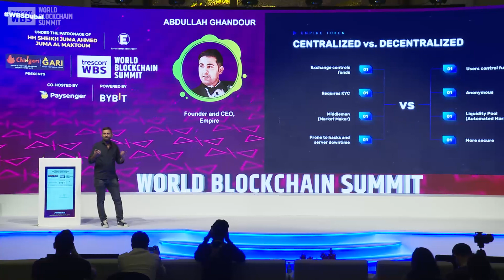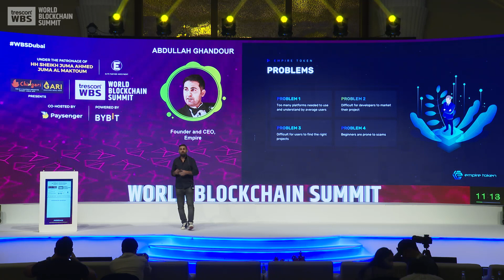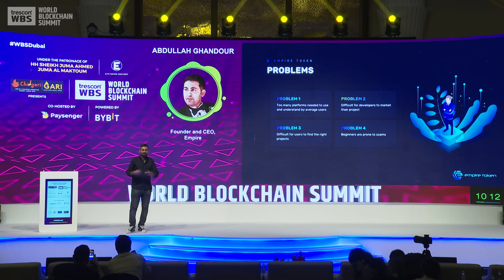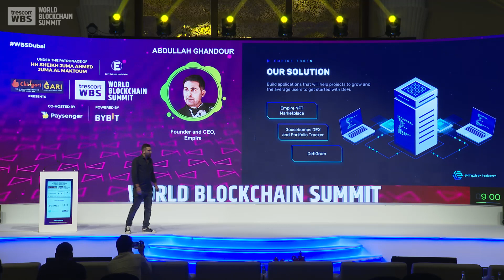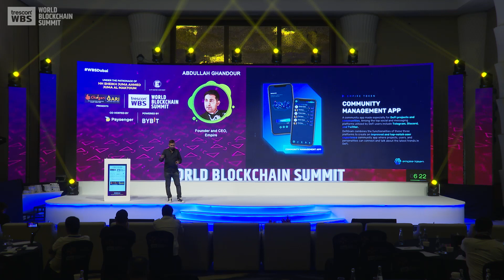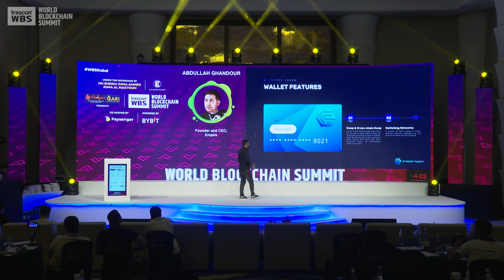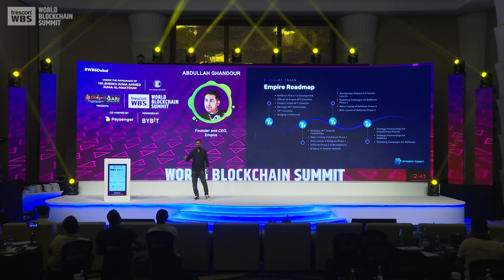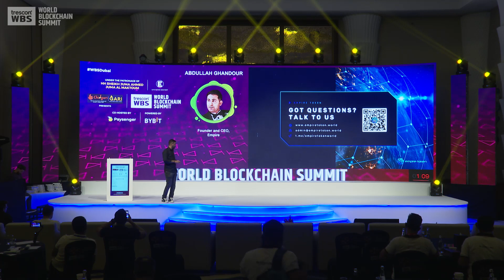DefiGram Powered by Empire Token — Elevating DeFi through an Empire of Use Cases | Abdullah Ghandour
DefiGram Powered by Empire Token — Elevating DeFi through an Empire of Use Cases by Abdullah Ghandour, Founder and CEO, Empire at World Blockchain Summit - Dubai 2022.

Topics of discussions:

- Introduction to DeFi
- What is DeFi?
- History of DeFi
- Problems of DeFi
- Empire’s move to provide solutions to the existing problems of DeFi

About World Blockchain Summit

It connects global blockchain gurus and technology players in this space including emerging startups – with regional businesses, government authorities, IT leaders, tech entrepreneurs, investors and blockchain developers.